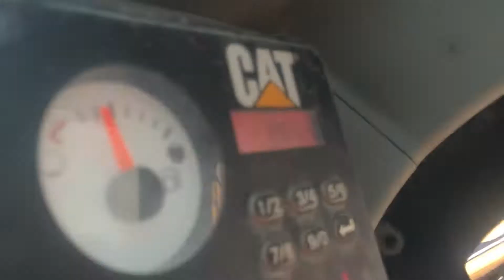2017 CATERPILLAR 239D For Sale